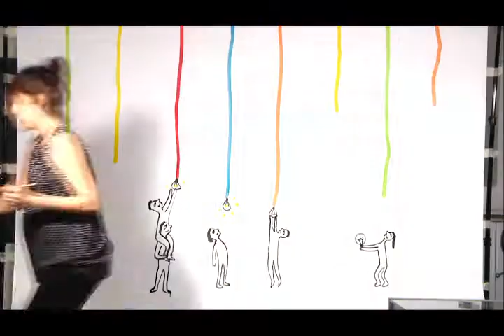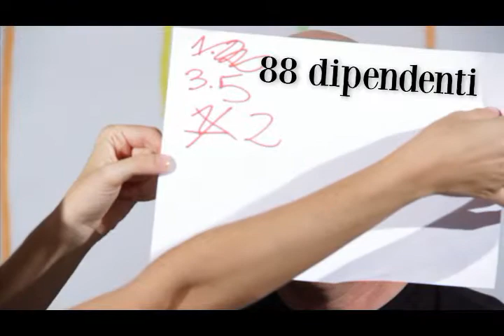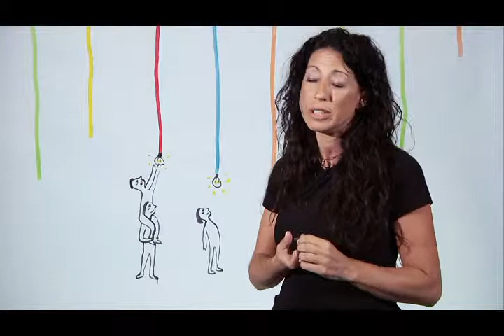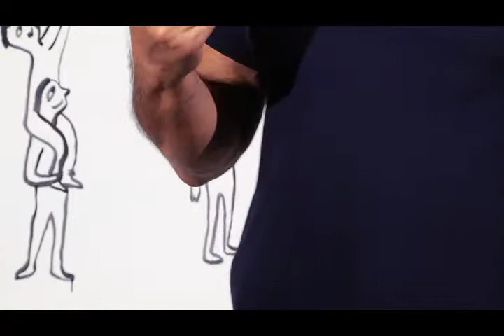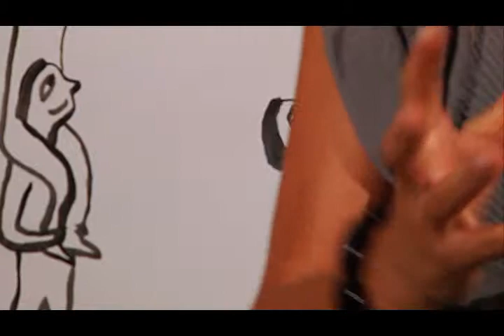CGM - La storia dei 25 anni di cooperazione sociale - L'innovazione sociale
In occasione del venticinquesimo compleanno del Consorzio Cgm - il più grande gruppo cooperativo del non profit italiano - Non Chiederci La Parola ha realizzato 30 short doc sulle storie di straordinaria normalità di chi decide di dedicare la propria vita agli altri.

Committente: Consorzio CGM
Concept: Cristina Sivieri Tagliabue
Autrici: Margherita Ferrari, Cristina Sivieri Tagliabue
Regia: Daniela Robecchi
Montaggio: Marco Ergiani
Progetto grafico: Maddalena Frignito De Giorgio
Si ringrazia: Stefano Granata